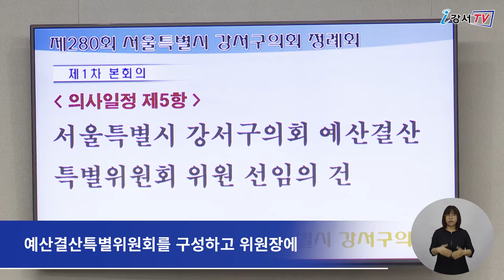제280회 서울특별시 강서구의회 제1차 정례회 개회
제280회 서울특별시 강서구의회 제1차 정례회가 지난 8일 개회했습니다.
이번 정례회는 오는 29일까지 22일간 열립니다.

제280회 서울특별시 강서구의회 제1차 정례회가 지난 8일 1차 본회의로 개회했습니다.
1차 본회의에서는 2021년도 제1회 세입·세출 추가경정 예산안 제출에 따른 제안 설명의 건 등 8건이 상정, 처리됐습니다.
특히 이날 본회의에서는 ‘겸재 정선 인왕제색도, 강서구 겸재정선미술관 유치 촉구 결의안’이 강서구의회 결의안으로 채택됐습니다.

이번 제280회 제1차 정례회에서는 각 위원회 별로 ‘서울특별시 강서구 문화원 지원·육성에 관한 조례안’ ‘서울특별시 강서구 마을버스 긴급 지원에 관한 조례안’ 등 다양한 안건에 대한 심사 활동을 펼치게 됩니다.
특히 9명의 의원으로 예산결산특별위원회를 구성하고 위원장에 김동협 의원, 부위원장에 김현희 의원을 선임해 ‘2020 회계연도 세입·세출 결산 및 예비비 지출 승인의 건’과 ‘2021년도 제1회 세입·세출 추가경정 예산안’을 심사하게 됩니다.

한편 이번 제1차 정례회는 22일간 열리며, 오는 29일, 2차 본회의로 마무리될 예정입니다.